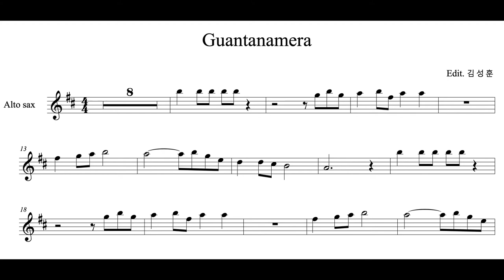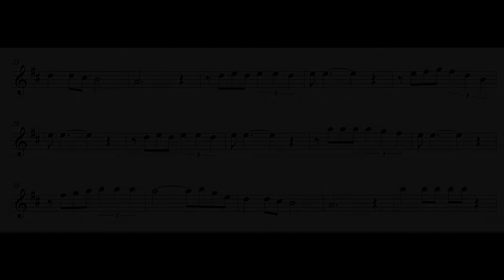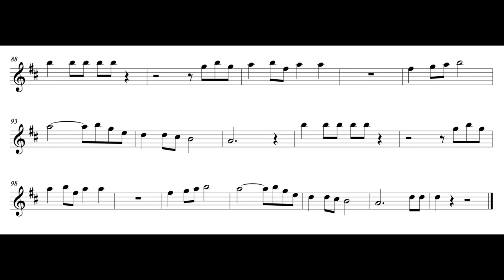(색소폰 연주) Compay Segundo - Guantanamera alto sax 서초 연세 색소폰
Compay Segundo 의 Guantanamera 를 알토색소폰으로 연주했습니다

Inst - youtube